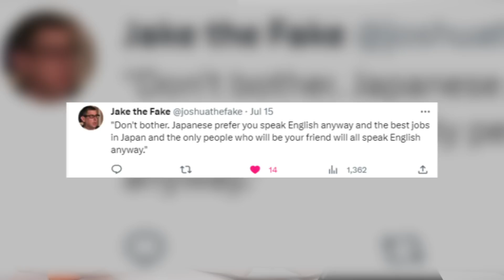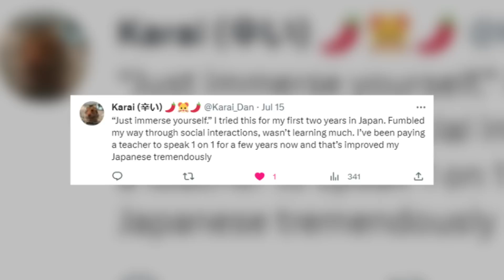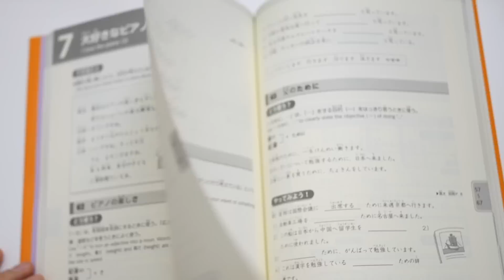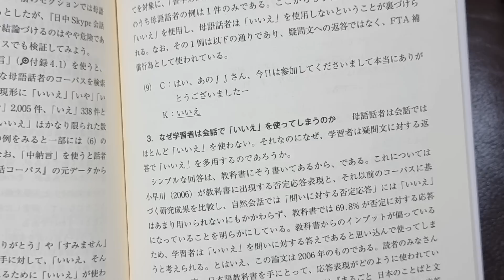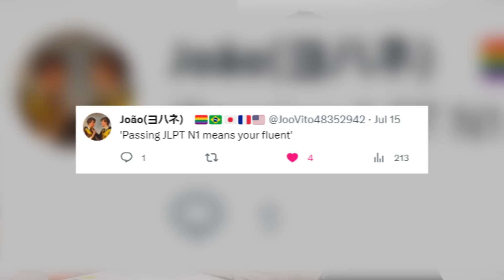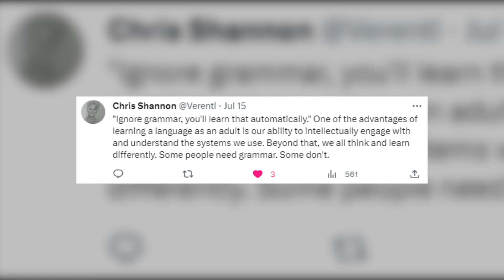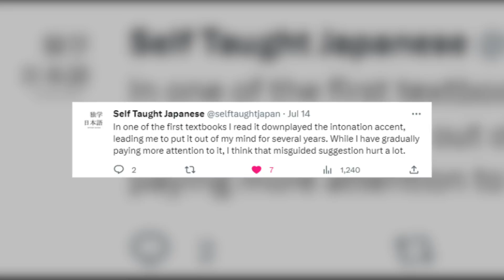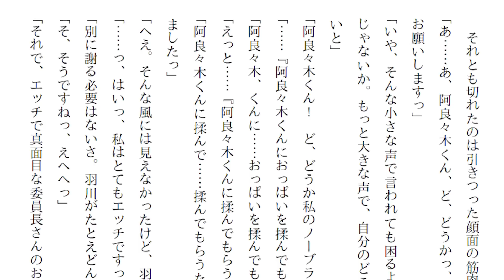Worst Japanese Learning Advice Ever...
0:00 Worst JP Advice
0:07 Don't bother
0:46 Duolingo
1:22 Just date a Japanese girl
1:55 A guy who speaks feminine Japanese
2:27 Avoid kanji
3:02 Just immerse yourself
4:44 Genki
8:26 Minna No Nihongo
10:01 Learn romaji
10:41 Textbooks in romaji
11:25 Practice the same kanji over and over again
11:50 JLPT N1
13:52 Ignore grammar
16:09 Using the same particle multiple times
16:54 You can't learn Japanese if you don't live in Japan
17:17 Ignore pitch accent
17:57 Don't practice speaking